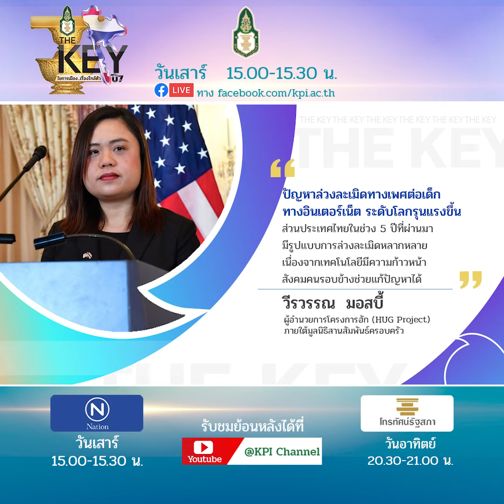Social SS7 22_ ปัญหาการล่วงละเมิดทางเพศต่อเด็ก ทางอินเตอร์เน็ต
The Key : คุณวีรวรรณ มอสบี้
(ผอ.โครงการฮัก (HUG Project) ภายใต้มูลนิธิสานสัมพันธ์ครอบครัว)